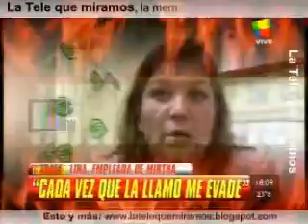Lina denuncia a Mirtha (I)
Ante Infama Lina habló de su denuncia a Mirtha Legrand.
© América TV y Uno Medios S.A.